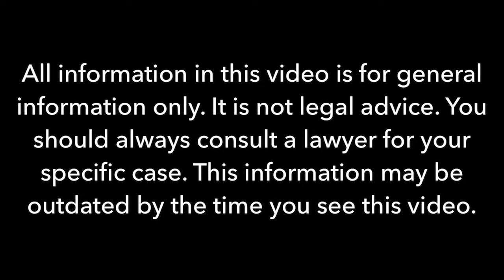Workers Comp PTP vs QME: What is Your Real Disability Amount?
We help injured workers in California get the medical treatment and benefits they deserve.

Instagram.com/LawAtYourSide

TikTok.com/LawAtYourSide

Facebook.com/LawAtYourSide

Any testimonials and/or endorsements do not constitute a guarantee, warranty or prediction regarding the outcome of your legal matter.

There are different laws in different jurisdictions and states, so the information given here may not apply to your jurisdiction. Laws can and do change frequently. The laws may have been changed or revised after this content was published. Please consult a lawyer to learn about the most updated laws in your jurisdiction. Comments or messages are public information. Please do not post private information in regards to your case in the comments section. Also, leaving a comment does not create an attorney-client relationship, nor is considered a private attorney-client communication. Attorney is only licensed to practice law in the state of California. Attorney may associate with other attorneys on your case and will inform you when doing so.